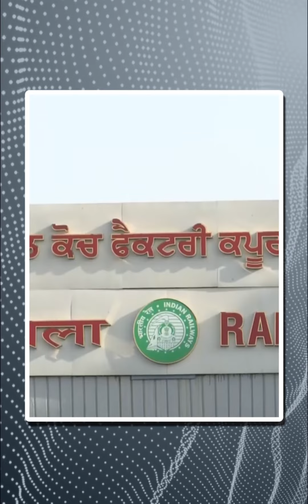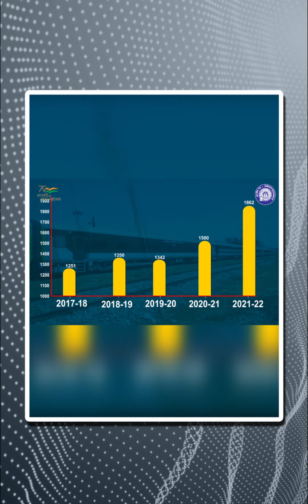आत्मनिर्भर भारत का नायाब उदाहरण रेल कोच फैक्ट्री कपूरथला | Dainik Bhaskar Hindi | दैनिक भास्कर हिंदी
भारतीय रेल द्वारा ट्रेन के कोचों को अत्याधुनिक सुविधाओं से लैस किया जा रहा है जिससे यात्रियों का सफर बन रहा है और भी सुगम, सुरक्षित और आरामदायक। इसी दिशा में कार्यरत भारतीय रेल की उत्पादन इकाई रेल कोच फैक्ट्री, कपूरथला में हो रहा है तीव्र गति से कोचों का निर्माण। पंजाब के कपूरथला में स्थित इस रेल कोच फैक्ट्री की आधारशिला 17 अगस्त 1985 में रखी गई और 19 सितंबर 1987 से यहां कोचों का उत्पादन प्रारंभ हुआ, तब से लेकर अबतक यहां 41 हज़ार से ज्यादा कोचों का निर्माण किया गया है तथा साल दर साल उत्पादन क्षमता को बढ़ाया गया है।  रेल कोच फैक्ट्री कपूरथला ने वित्त वर्ष 2021-22 में रिकॉर्ड 1862 कोचों का निर्माण किया है। यह भारतीय रेल की एकमात्र उत्पादन इकाई है जिसे तेजस, हमसफर, उदय, अंत्योदय और दीन दयालु कोचों का उत्पादन करने का गौरव भी प्राप्त है।